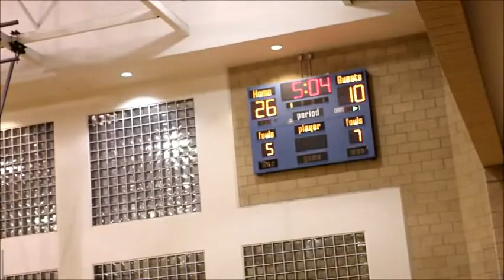Monstars vs. Lakeshow LM Rec League 8-20-12